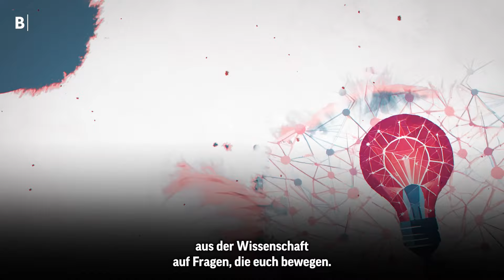Wie gesund sind pflanzliche Milch-Alternativen? | «Durchblick» – «Scientainment» für die Schweiz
Was kommt bei dir in den Kaffee oder ins Müesli? Kuhmilch oder eine Alternative aus Soja, Hafer oder Mandeln? Die Pflanzendrinks boomen – doch sind sie auch gesund? Und wie gross ist die Umweltbelastung? Diesen Fragen geht der Podcast «Durchblick» auf den Grund.